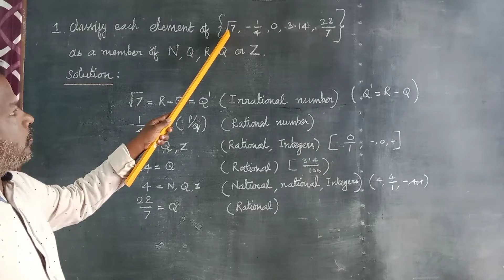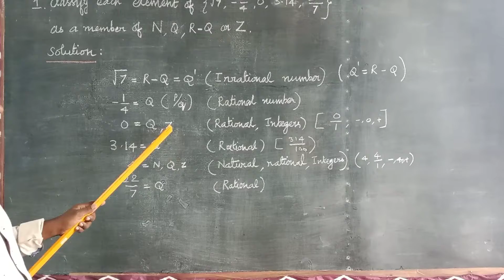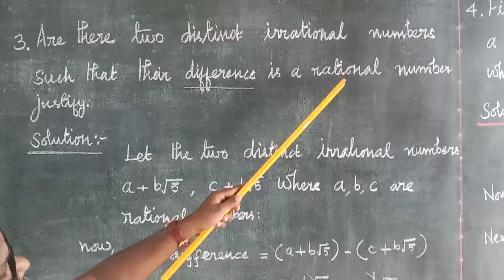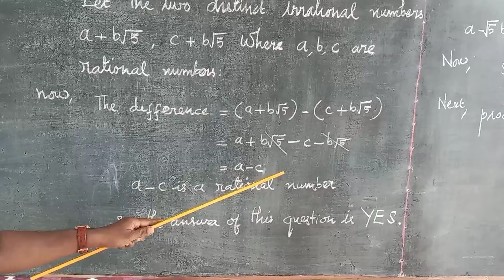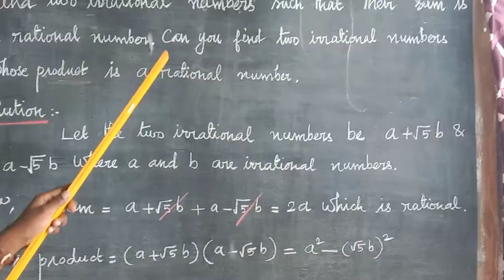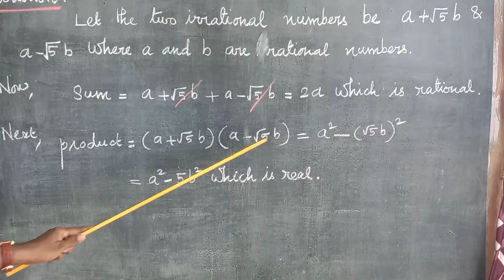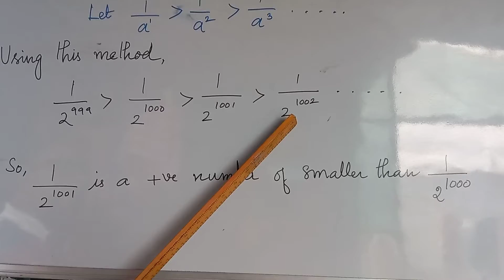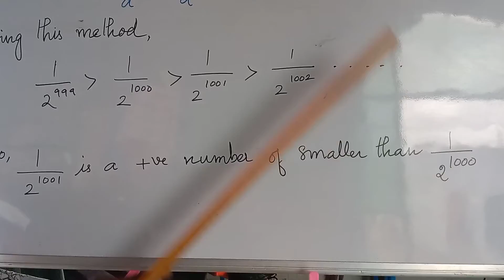11th Math | Exexcise 2.1 |Arumugam subramani